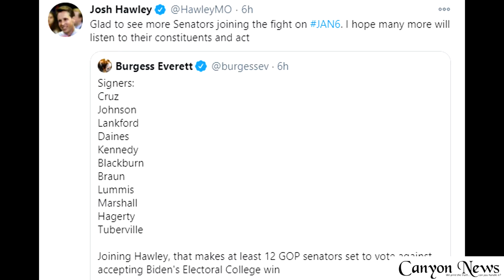12 U.S. Senators to Challenge Election Results on January 6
Thank you for reading the San Francisco and Canyon News, the only unbiased newspapers in all of California.